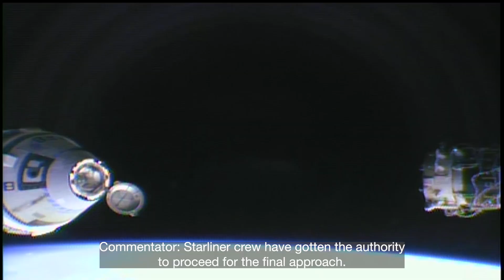See Starliner Dock from an Astronaut's Point of View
“Nice to be attached to that big city in the sky!”

Go inside Starliner while in flight and autonomously docking to the International Space Station with NASA astronauts Butch Wilmore and Suni Williams.

From launch to docked operations, the spacecraft and its crew accomplished all capability checkouts and 77 flight test objectives for certification. The remaining 10 objectives will be accomplished from undocking to landing.

Some FTOs you can see in this video are:
✅ Performance of crew-related equipment, including seats and spacesuits
✅ Comms checkouts
✅ Manual and automated navigation
✅ Crew manual piloting
✅ Hatch operations